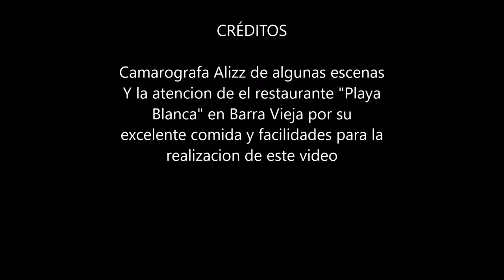review de pt100 adata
Aquí mi experiencia después de 1 semana de uso de la batería portátil pt100 de adata
tambien saludos a mi amiga Anny que el lunes 24 fue su cumpleaños